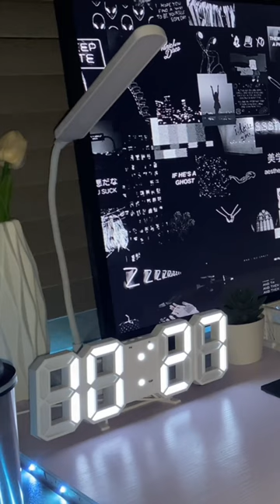This Digital Wall Clock will change your Desk